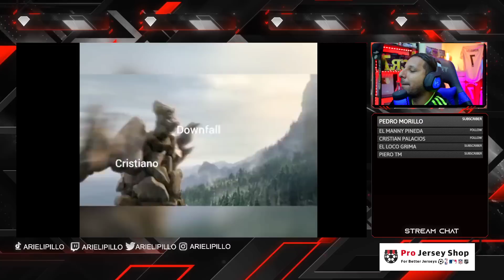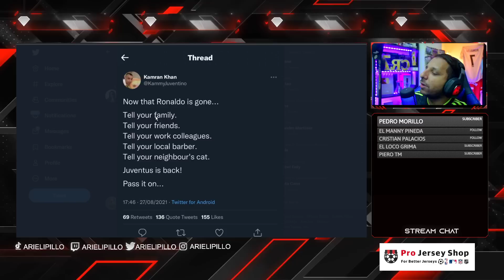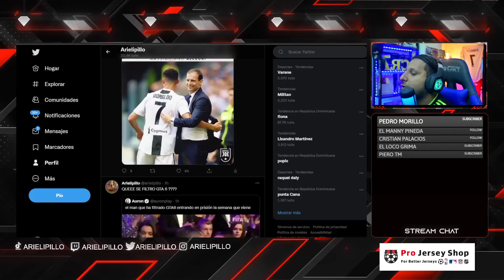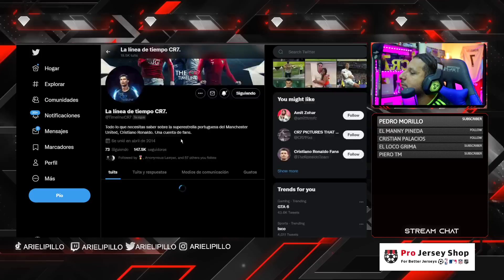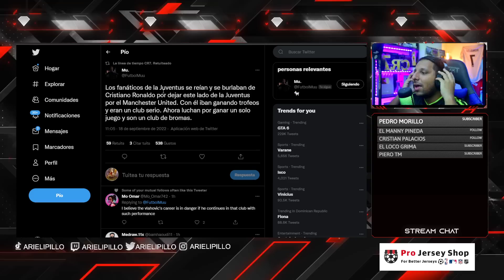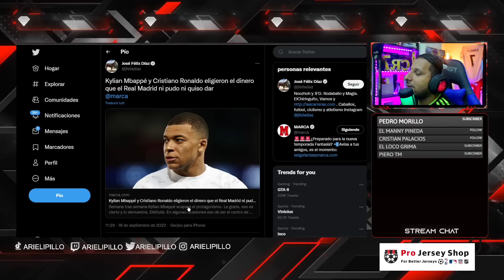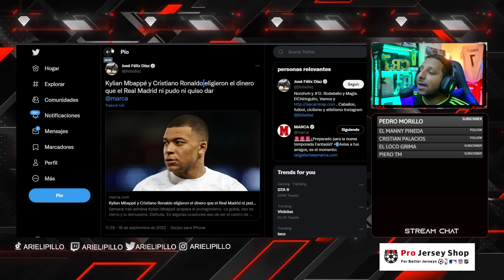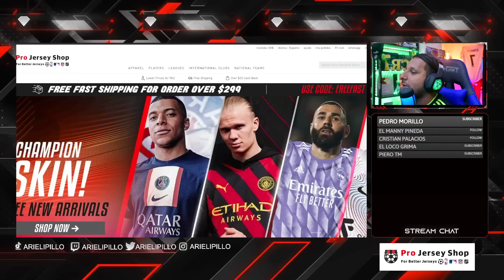🤐 ¿WHO NEED RONALDO? La JUVENTUS en CAIDA LIBRE pierde 1-0 MONZA 😲ALLEGRI OUT ❌ CULPA de CR7 😂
Rock Star Family
❌ RACISMO en el CHIRINGUITO 🤬 PEDRO BRAVO llama MONO a VINICIUS 😡 EXPLOTA hasta PELE 🔥 CRISTIANO
PELÉ DESTROZA AL CHIRINGUITO POR RACISMO A VINI JR
💥POLÉMICA con los BAILES de VINICIUS - ACUSACIONES, DECLARACIONES DESAFORTUNADAS... RIDÍCULO MUNDIAL
REAL MADRID TRITURA AL CHIRINGUITO POR RACISMO A VINICIUS JR
 BAILA VINI JR. BAILA.🕺🕺...🚨🚨Amenazas y Racismo contra Vini jr.
PEDRO BRAVO hincha del ATLETICO MADRID realiza comentario racista contra VINICIUS JR
VINICIUS JR APLASTA AL CHIRINGUITO POR RACISMO

FC Sheriff vs Manchester United 0-2 Highlights
Sherrif 0-2 Manchester United
Record Nuevo de Cristiano 699 Goles en Clubes
record nuevo de Cristiano marandole a 124 equipos diferentes
Record nuevo de Cristiano marcando en todas las comepticiones europeas
Primer Gol de Cristiano en la temporada
🔥 CRISTIANO GOL al SHERIFF 0-2 MANCHESTER uefa europa League Cr7 noticias hoy
Gol de Cristiano Ronaldo - Sheriff 0-2 Manchester United - Gol de CR7 - Penal - Golazo - Primer Gol
CRISTIANO RONALDO GOL de PENALDO / CR7 LISTO PARA CALLAR BOCAS CON PORTUGAL / SHERIFF 0-2 UNITED

816 goles ⚽️ en Total
117 Goles Internacionales
 13  Goles   ⚽️ en el año 2022

CRISTIANO
815 goles cristiano Ronaldo 🤯😱 va por Bican

Diseño web
Crear Página Web en Google
Trading
Forex
Xm Broker
Icloud
Taxi Didi
Taxi uber
Fx Trading
Redbull
Robin Hood
Amazon Stocks
nike adidas
Samsung y Apple
In-drive
Uber Eats
Crear Página Web
Diseño web
Trading
Forex
Xm Broker
Icloud
Taxi Didi
Taxi uber
Fx Trading
Redbull